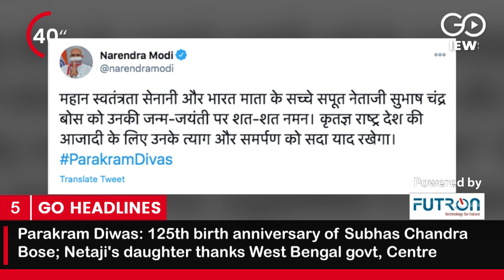Go Headlines: Top News Of The Hour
Lalu Yadav to be shifted to AIIMS Delhi as health deteriorates; Farm Laws: Police use water cannon, baton charge Congress protest in Bhopal; I-T raids on evangelist Paul Dhinakaran expose ₹120 crore of unaccounted income, 5 kg gold; Parakram Diwas: 125th birth anniversary of Subhas Chandra Bose; Netaji's daughter thanks West Bengal govt, Centre; Masked man nabbed at Singhu border makes U-turn, earlier alleged police hatched violence conspiracy on Jan 26 and more..